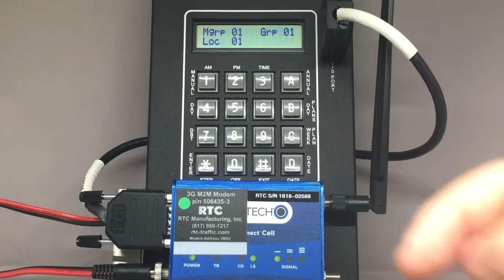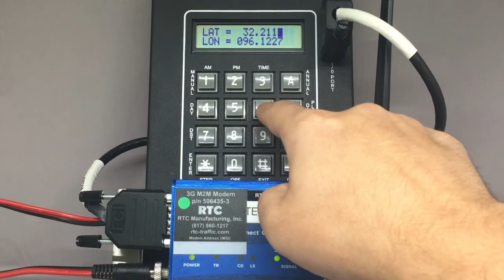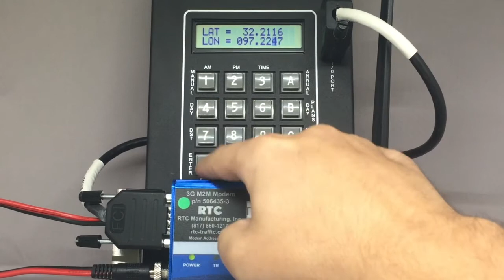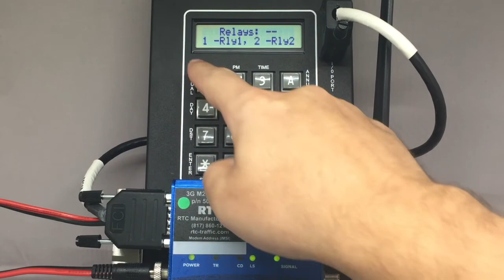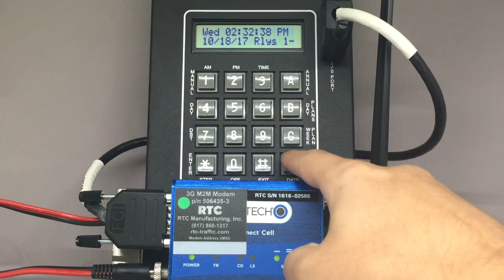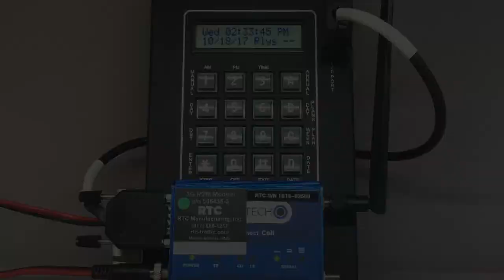AP22 & M2M Cheat Sheet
This video demonstrates the process RTC recommends when installing an AP22 Time Switch using a cell modem with data mode enabled.